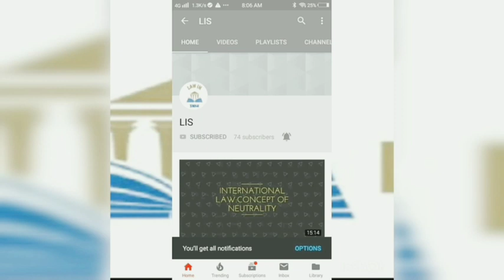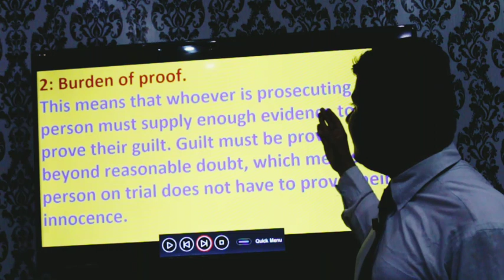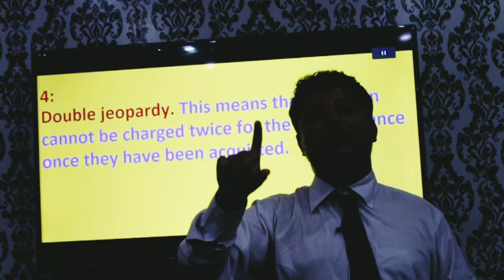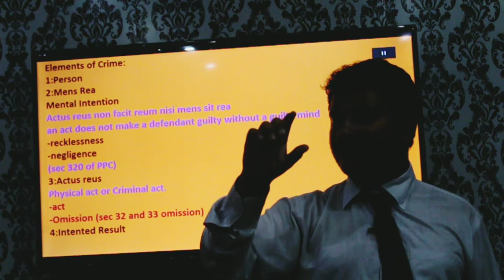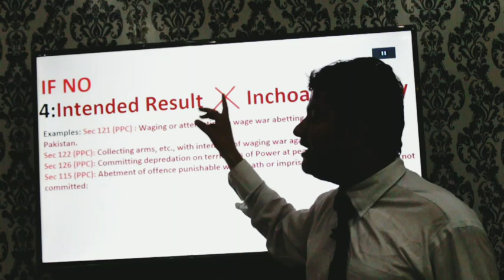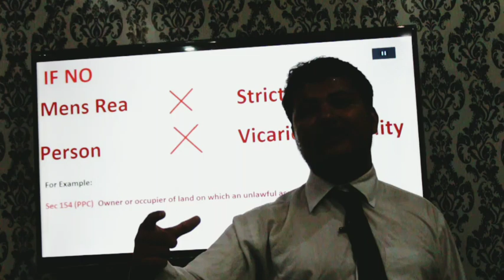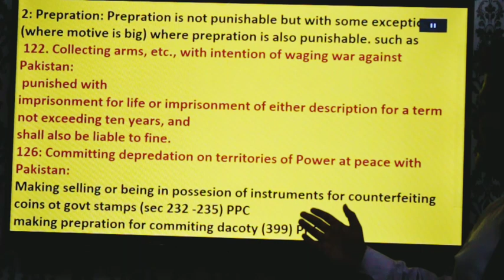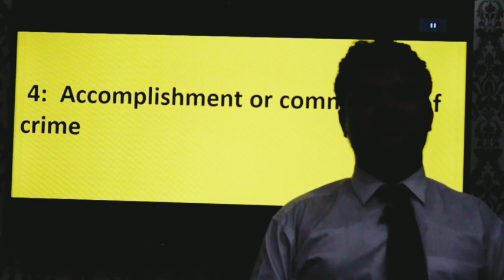General Principles of Criminal Law. Elements and stages of Crime and Criminal Liabilities.